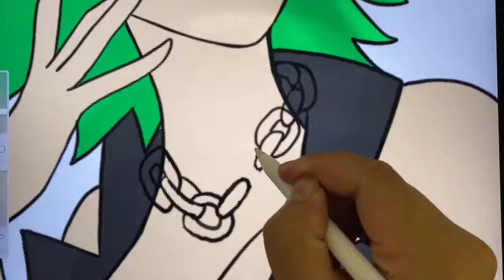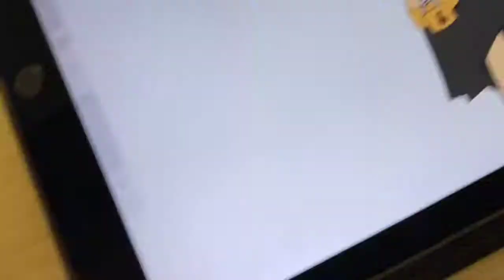创意画画斗罗大陆绝世唐门中霍雨浩的老婆#绘画